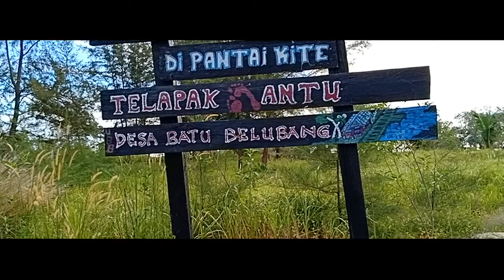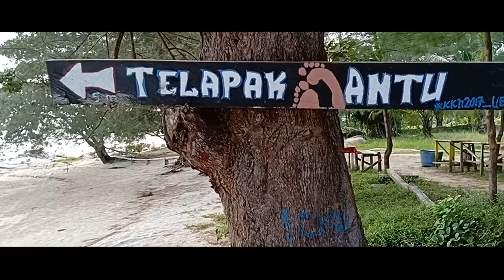MISTERI PANTAI TELAPAK HANTU BATU BELUBANG BANGKA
NAMA PANTAI TELAPAK HANTU DIKARENAKAN ADA BEKAS TELAPAK KAKI DI ATAS BATU DI PANTAI INI, NONTON SAMPAI HABIS VIDEO INI